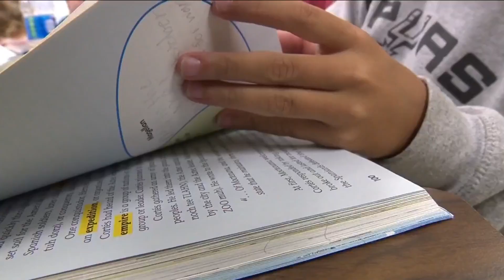Bexar Facts-KSAT-Rivard Report poll reveals child abuse, domestic violence at top of community’s...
When asked about the severity of specific issues plaguing our area, people ranked both child abuse and domestic violence in the top five.